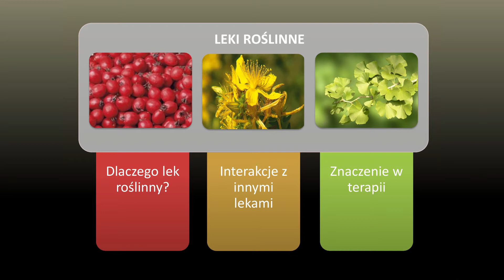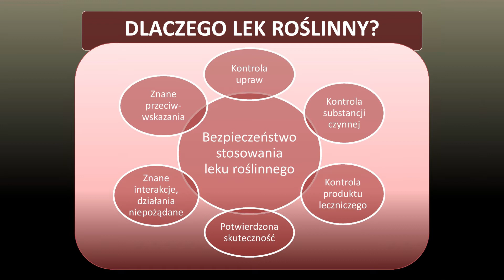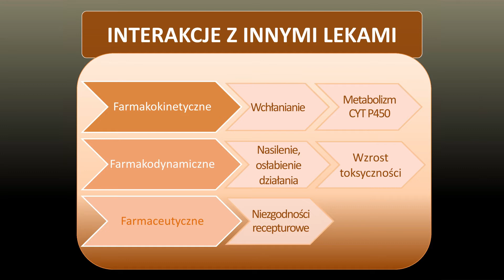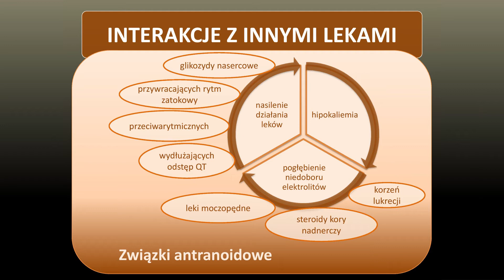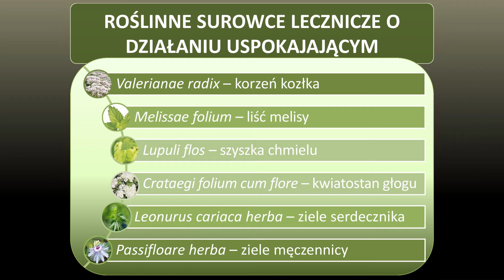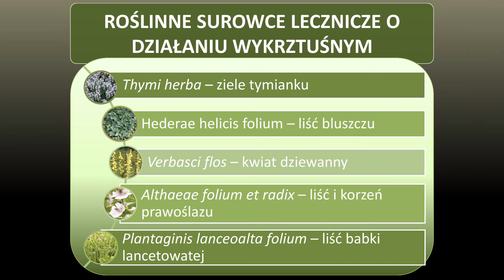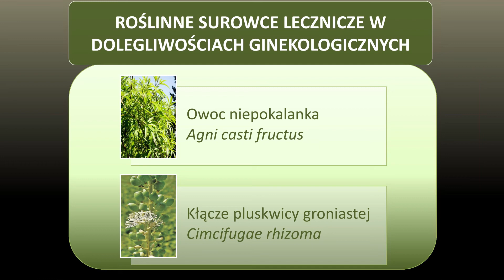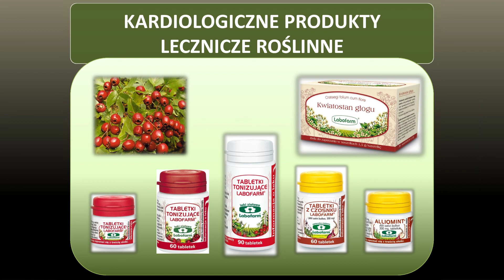Znaczenie leku roślinnego w fitoterapii - mgr farm. Maria Piaskowska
Wystąpienie mgr farm. Marii Piaskowskiej, Labofarm, w trakcie 3. Toruńskich Spotkań z Medycyną Klasztorną i Ziołolecznictwem (Toruń, Centrum Dialogu, 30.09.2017).